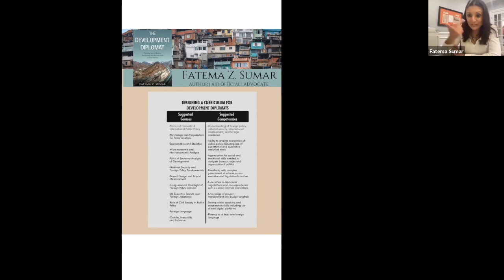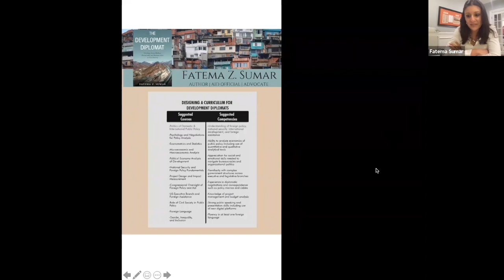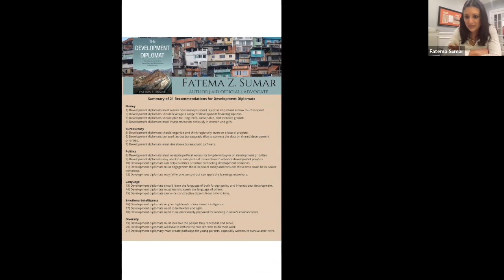"The Development Diplomat" a TruBook Talk with Fatema Sumar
What happens when smart diplomacy and development come together? The possibilities to end poverty at scale are endless when foreign policy and international development professionals reach across the aisle and work together in common cause. In her debut book, The Development Diplomat: Working Across Borders, Boardrooms, and Bureaucracies to End Poverty, Fatema Z. Sumar shares first-hand accounts of her experiences working with heads of state and senior government officials on transformative investments to end poverty as well as behind the scenes stories of why U.S. foreign aid efforts can succeed or fail in vivid detail.

On Monday, December 13, 2021, The Truman National Security Project hosted a TruBook Talk with Ms. Sumar. Moderated by Sonal Shah, Founding President of The Asian American Foundation, Ms. Sumar discussed the intersectionality of foreign policy, security, and development, her experiences and what it means to be a "development diplomat." She also laid out her powerful vision of development diplomacy and the roadmap for current practitioners and the next generation of development diplomats to take on their journey to change the world.